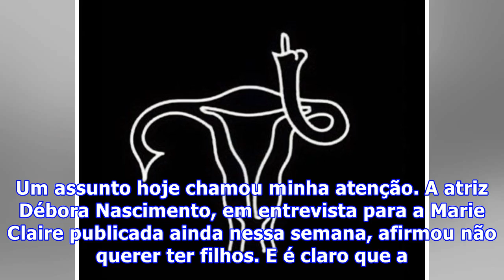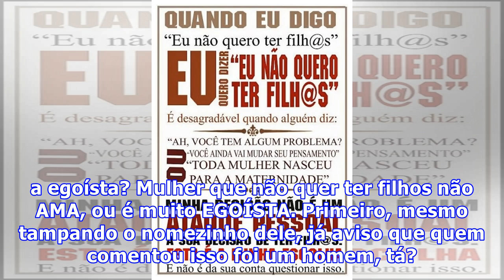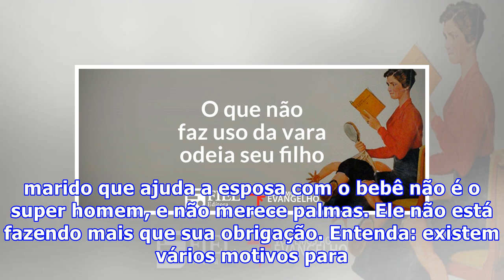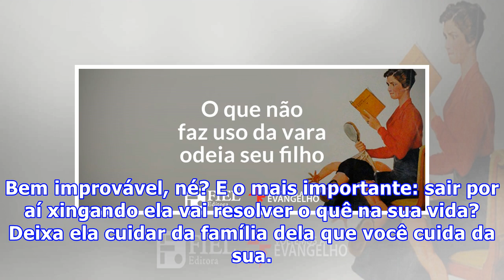Não quero ter filhos, e isso não é problema seu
Um assunto hoje chamou minha atenção. A atriz Débora Nascimento, em entrevista para a Marie Claire publicada ainda nessa semana, afirmou não querer ter filhos. E é claro que a pergunta foi no seguinte contexto: você já está casada há 4 anos. Ser mãe está em seus planos? Até aí, tudo bem. Ela respond...